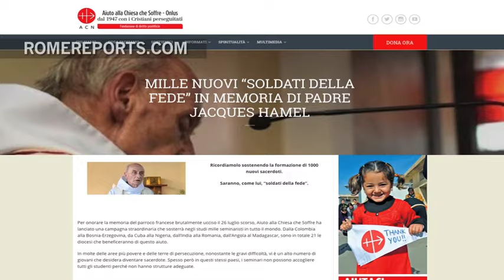Aid to the Church in Need offers scholarships to seminarians in memory of Fr. Jacques Hamel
September 14, 2016. It is a tribute to the French priest slain by Daesh terrorists.